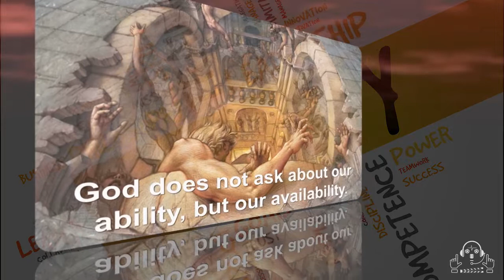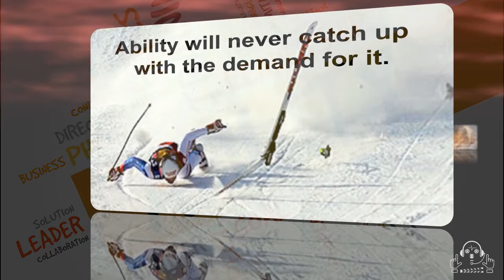Ability 7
Mind Power Presents
Power Of Ability
7th Episode
Like n Shear
Power's Ur's